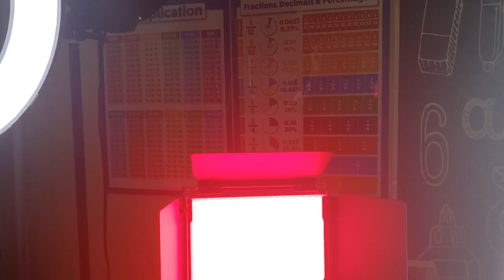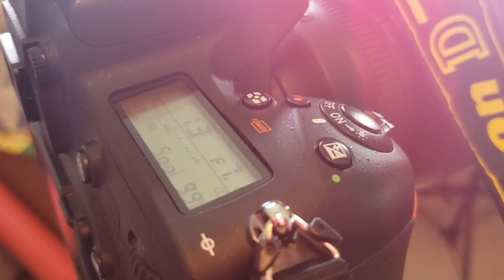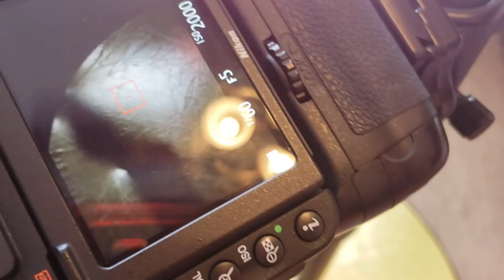My Hidden Talent!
The people at work don't know what I do in my free time. I guess they will all know now.  😊